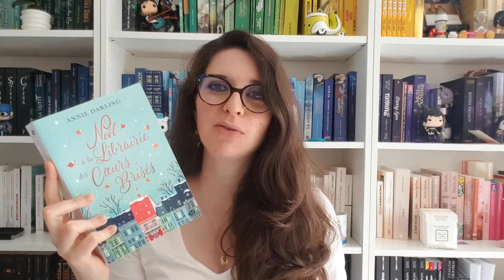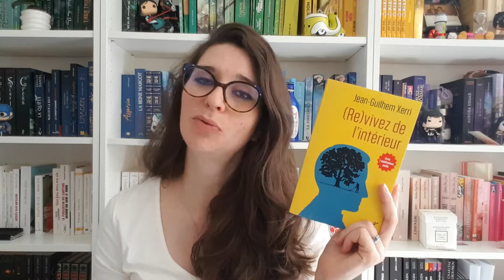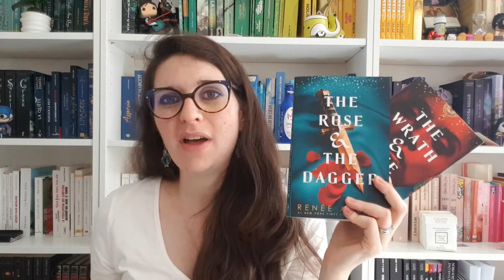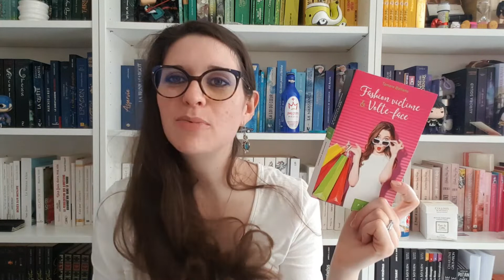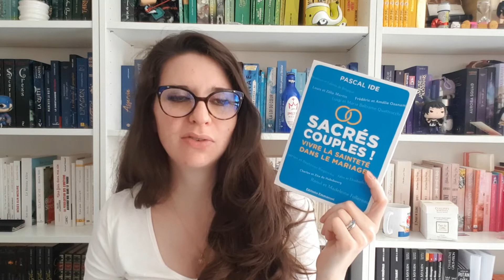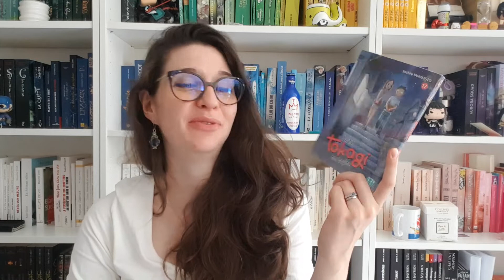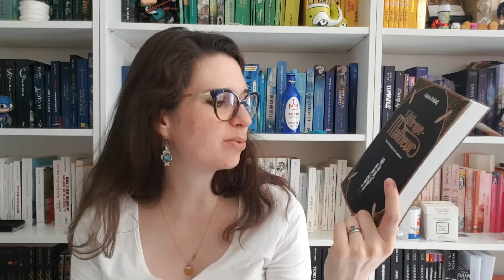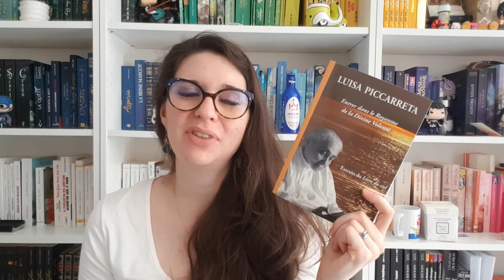(Énorme !!) BILAN LECTURE Août 2021 : Plus de 20 livres ! Le plus long de la chaîne...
Psst, les rêveurs, déroulez un peu pour voir !

 (Énorme !!!) Bilan Lecture du mois d’août 2021

Note : cette vidéo est la dernière avant que je n’accouche, donc désolée pour la longueur, mais… je vous retrouve bientôt, je l’espère ! Prenez soin de vous !

Lectures mentionnées :
- Les Sept Sœurs Tome 5 – La Sœur de la Lune (Lucinda Riley, lu par Christine Braconnier)
- Noël à la Librairie des Cœurs brisés (Annie Darling)
- L’Adoration au cœur du monde (Mgr Dominique Rey)
- (Re)Vivez de l’intérieur (Jean-Guilhem Xerri)
- D’encre, de verre et d’acier Tome 1 (Gwendolyn Clare)
- Va où le vent te berce (Sophie Tal Men)
- The Wrath and the Dawn Books 1 and 2 (Renée Ahdieh)
- Paris en bouteille (Margot de Jubécourt)
- Être père avec Saint Joseph (Fabrice Hadjadj)
- Le vieux qui voulait sauver le monde (Jonas Jonasson)
- Bay Village Tome 3 – Fashion Victime et Volte-Face (Tamara Balliana)
- Mon cours de préparation à l’accouchement (Dr Bernadette de Gasquet)
- La délicatesse du homard (Laure Manel)
- Sacrés couples ! (Pascal Ide)
- Les Gardiens du Papyrus (Anne Kurian)
- Le mois d’or (Céline Chadelat et Marie Mahé-Poulin)
- Quand Takagi me taquine (Soichiro Yamamoto)
- Monsieur le curé fait sa crise (Jean Mercier)
- Elle a tes yeux, mon amour (Typhanie Moiny)
- Chère Mrs Bird (A.J. Pearce)
- L’Attrape-Malheurs Tome 1 – Entre la meule et les couteaux (Fabrice Hadjadj)
- Love in Provence (Tamara Balliana)
- Entrer dans le Royaume de la Divine Volonté (Luisa Piccarreta et Béatrice Bernard)
- L’inespérée (Christian Bobin)
- Les Sept Sœurs Tome 6 – La Sœur du Soleil (Lucinda Riley, lu par Ludmila Ruoso)